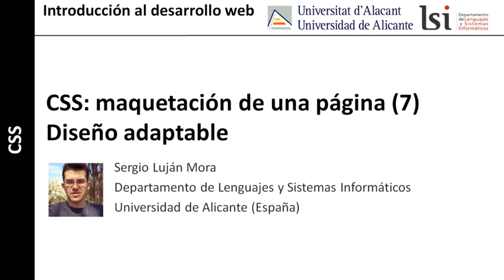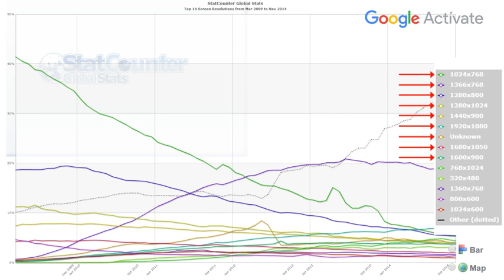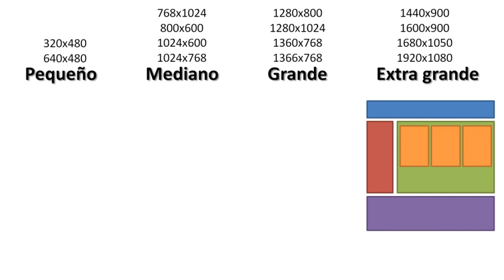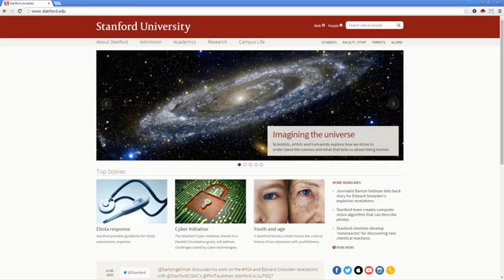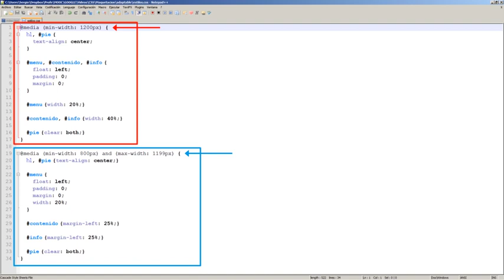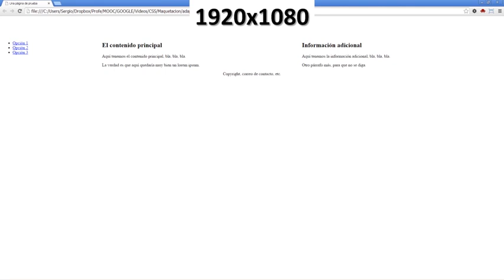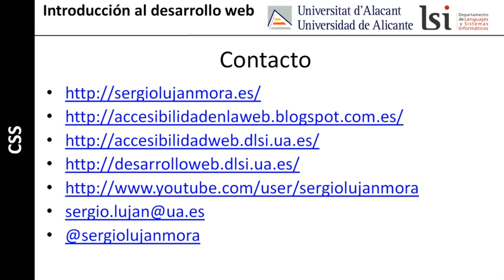MOOC Introducción al Desarrollo Web, parte 2 - 3.9 CSS: maquetación ...(7) - Google Actívate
Objetivos de la lección:

- Conocer las principales características del diseño adaptable o adaptativo (responsive design), que permite crear diseños para múltiples dispositivos. Existen diferencias entre el diseño adaptable y el diseño líquido (transformaciones, varias hojas de estilo, uso de media queries, uso de JavaScript).